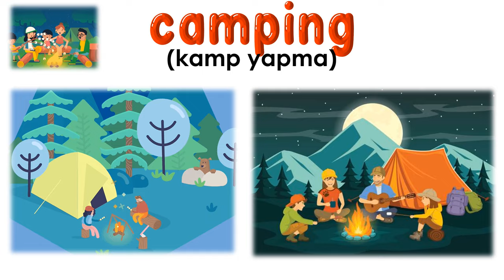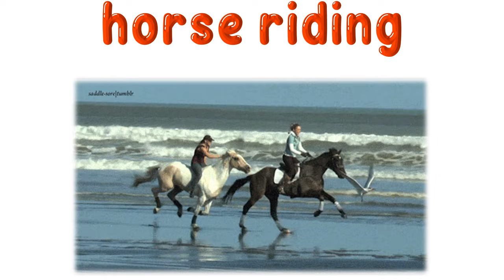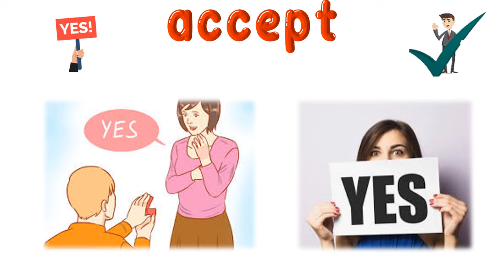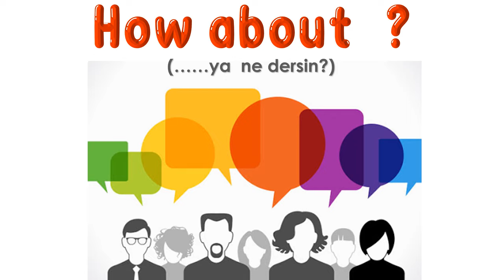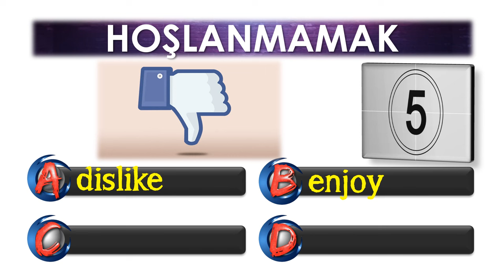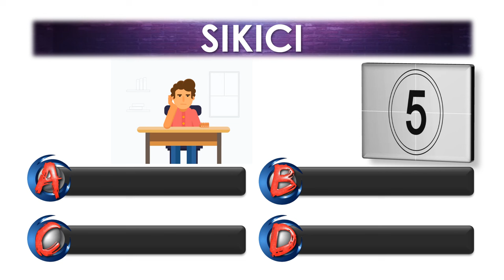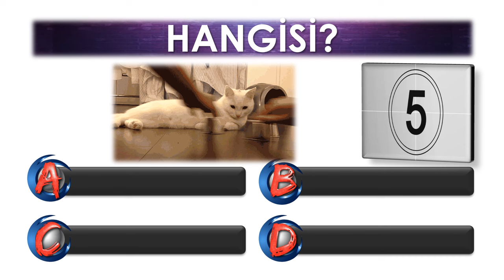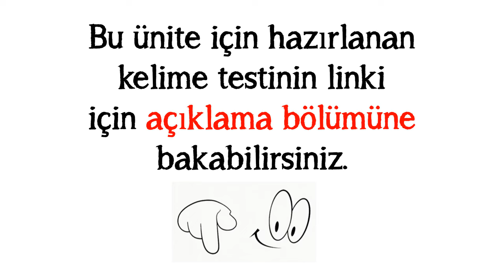5. SINIF İNGİLİZCE DERSİ 8. ÜNİTE FITNESS [ÖNEMLİ KELİMELER & ANLAMLARI] [OKUNUŞLARI] [TEST]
5. SINIF İNGİLİZCE DERSİ 8. ÜNİTE FITNESS [ÖNEMLİ KELİMELER & ANLAMLARI] [OKUNUŞLARI] [TEST]

Bu çalışmamızda 5. sınıf İngilizce dersi 8. ünite kapsamında yer alan en önemli kelime ve kavramları okunuşlarıyla ele aldık. Görsellikle desteklenmiş kelime ezberi klasik ezberlemeye göre daha kalıcıdır. Bizlerin de amacı bazı öğrencilerin sıkıcı bulduğu kelime ezberlemeyi eğlenceli hale getirmek. Yapıcı öneri ve yorumlarınız bizlere yeni çalışmalar hazırlamak için güç veriyor. Vakit ayırıp yorum yazan herkese ÇOK teşekkürler. Sağlıcakla kalın.

POWERPOINT
DOWNLOAD
LINK: